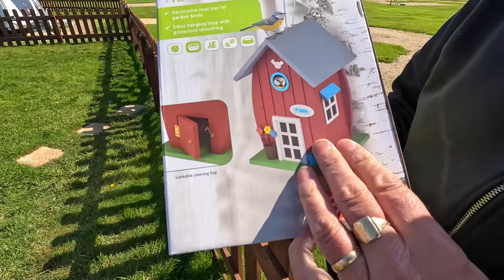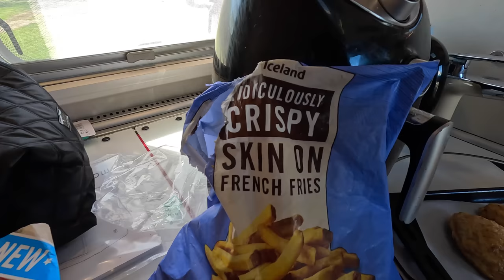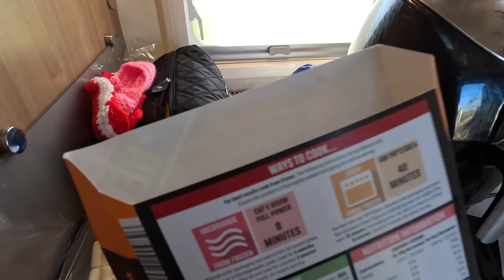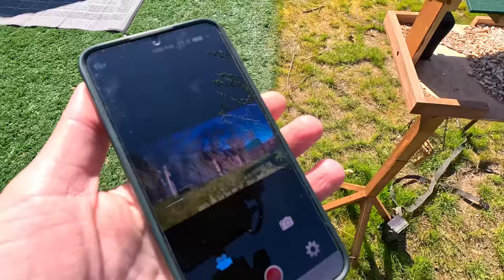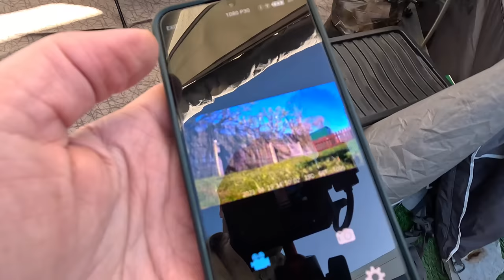Caught On Our CCTV CAMERA..Late Night VISITORS!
We have bought a few houses today and we would like to give you a look around. Yes it's true! Join us as we showcase our new homes and give you a look around as we are constantly getting late night visitors and need to do something about it.